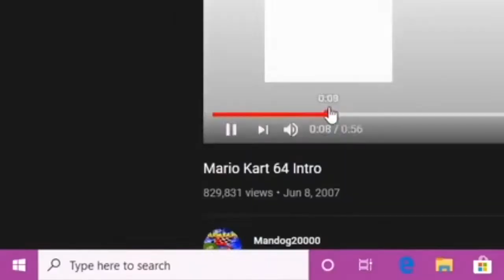Most CONFUSING Boss Fight I've EVER Played.. | Ultra Violence by: Xender Game | Geometry Dash 2.11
Welcome back to another video where today, we complete Ultra Violence by Xender Game which has a REALLY confusing boss fight..

Edited by: DylanKO